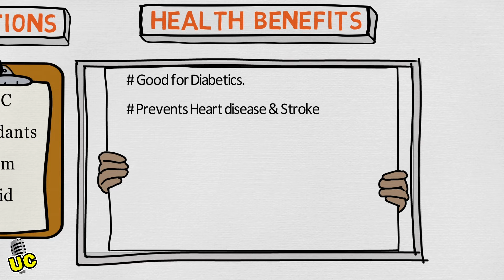Strawberry fruits - Health Benefits and Risk Analysis | Ungalchoice | Ungal Choice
About-In this video we will see Strawberry fruits -  Health Benefits and Risk Analysis.

Strawberry fruits are very important diet which contains lots of vitamins, vital minerals, dietary fibers, protein and low in fat that provide immunity, Energy and protect our body from different disease.

Pudicha like pannunga;
Romba pudicha share pannunga;

Nandri Vanakkam

Welcome to Ungal Choice channel...
it is an entertainment channel that brings love and life whatsapp status,motivational quotes,tamil kavidhaigal,best cute whatsapp videos,tamil movie bgm and videos and entertainment videos.

Related videos:lovely quotes..Tamil whatsapp status video...love bgm...true love lines..sad whatsapp status tamil...love feel whatsapp status..New Tamil whatsapp status... Lovely lines...true love line...Tamil love feel WhatsApp status.. New Love status...love bgm music..new whatsapp status 2021